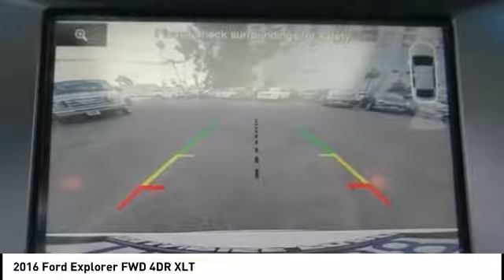2016 Ford Explorer North Hollywood,Los Angeles,San Fernando Valley,Glendale,Burbank B25868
2016 Ford Explorer FWD 4DR XLT

5500 Lankershim Blvd.

SUNRISE FORD NORTH HOLLYWOOD, PROUDLY SERVING NORTH HOLLYWOOD, LOS ANGELES, SAN FERNANDO VALLEY, GLENDALE, BURBANK, AND SURROUNDING CALIFORNIA LOCATIONS THIS WHITE PLATINUM 2016 Ford EXPLORER IS EQUIPPED WITH A , AUTOMATIC TRANSMISSION, AND RECEIVES AN ESTIMATED 17 City/24 Hwy MPG. NORTH HOLLYWOOD CALIFORNIA 91601. White 2016 Ford Explorer XLT FWD 6-Speed Automatic with Select-Shift 3.5L 6-Cylinder SMPI DOHC Recent Arrival! Awards: * 2016 KBB.com Best Buy Awards Finalist * 2016 KBB.com 5-Year Cost to Own Awards * 2016 KBB.com Brand Image Awards We offer a huge selection of new and used cars, top notch customer service and affordable prices. With so much to offer it's no wonder so many Southern California residents have relied on Sunrise Ford North Hollywood for years. Reviews: * High-tech features are plentiful and easy to use; cargo space is generous, even behind the third row; turbocharged V6 engine delivers plentiful power; quiet and comfortable on the highway. Source: Edmunds